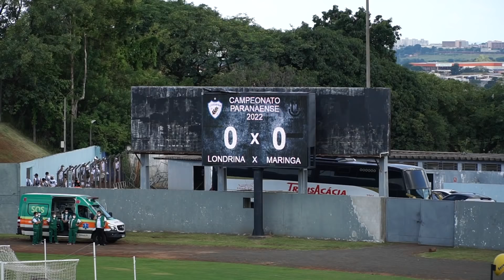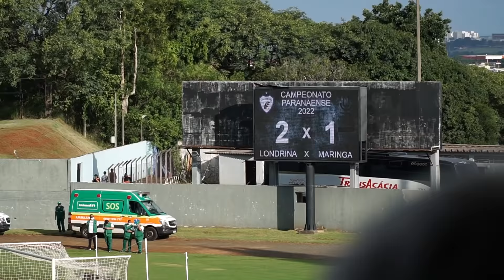DIA DE JOGO DE UM JOGADOR DE FUTEBOL PROFISSIONAL!! ( O SONHO NÃO ACABOU ) #8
O Juninho foi selecionado para seu primeiro jogo como profissional!!